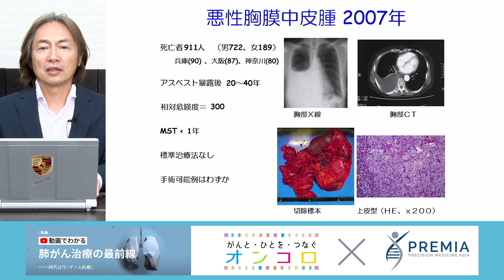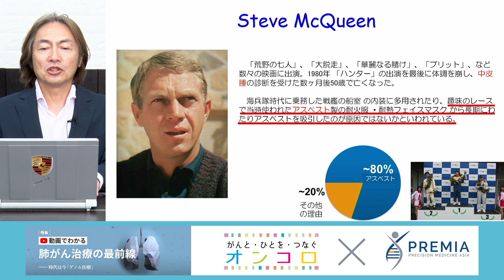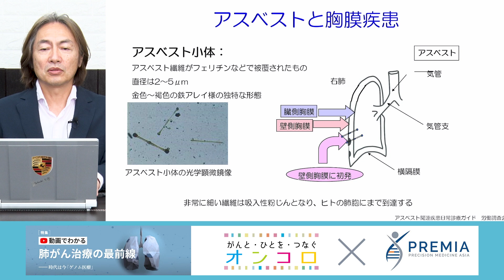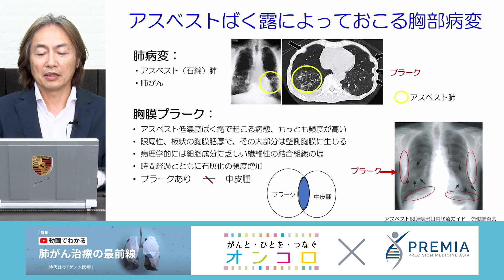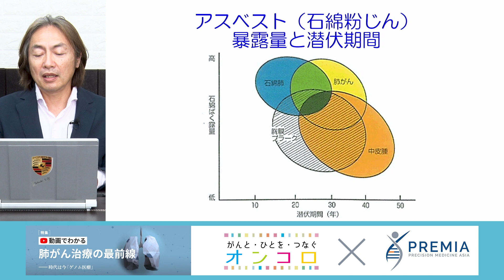悪性胸膜中皮腫 メゾテリオーマってどんな病気？【動画でわかる肺がん治療の最前線】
悪性胸膜中皮腫の基本について説明をしています。

■動画でわかる肺がん治療の最前線とは
特集「動画でわかる肺がん治療の最前線」は、最新の肺がん治療、特に期待が集まるゲノム医療の現状を解説する動画コンテンツ。講師に九州がんセンター呼吸器腫瘍科の瀬戸 貴司先生を迎え、治療選択や臨床試験の結果を理解するために役立つ情報を動画で詳しく紹介いたします。

この動画は、これまでの臨床試験の結果に基づいて説明しています。現在行われている試験を紹介しているものではありません。
またこの動画は、2023年6月に撮影している動画ですのでご注意ください。今後、最新情報がわかった際には更新する予定です。この特集は複数の製薬企業の協賛で成り立っていますが、動画の内容はPREMIAとオンコロが製薬企業とは完全に独立して、作成しており、特定の薬剤を広告するものではありません。

【サポーター】
協賛：日本イーライリリー株式会社

【患者団体】
NPO法人肺がん患者の会ワンステップ

【運営】
オンコロ
Precision Medicine Asia Inc. (PREMIA)

【特集】動画でわかる肺がん治療の最前線とはー時代は今「ゲノム医療」